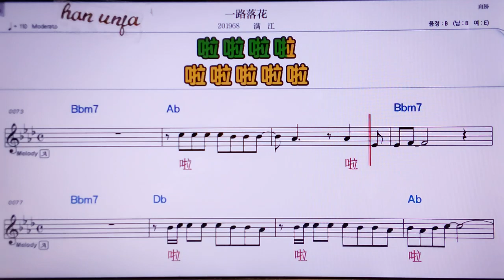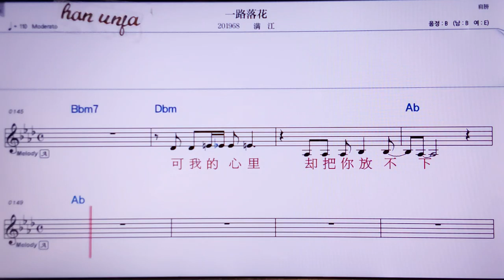💖이루루어화/만쟝 👍MR,노래방, 악보, 코드,Karaoke With Sheet Music